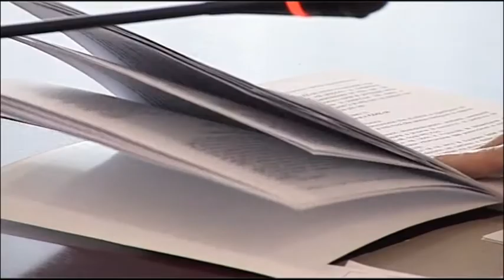OSBE APEL PER PLOTESIMIN E KQZ ABC NEWS